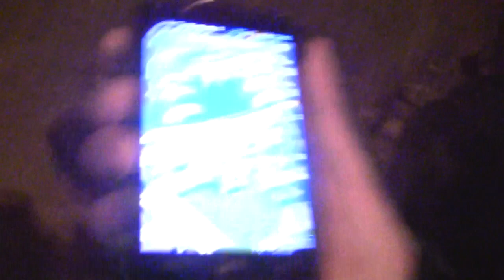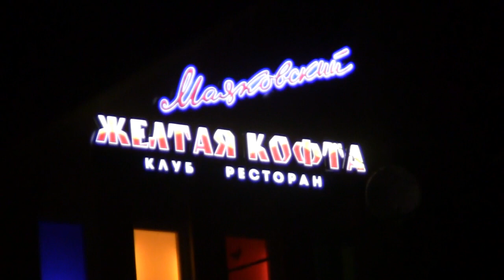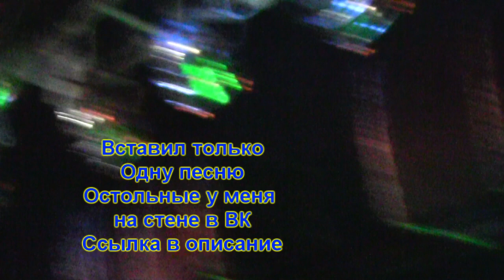Zippo КАЗАНЬ 14 11.14 | 2 Года каналу !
✖ Мой Steam : mrcyclikfeed
✖ Мой Скайп : yarik-gubeev1